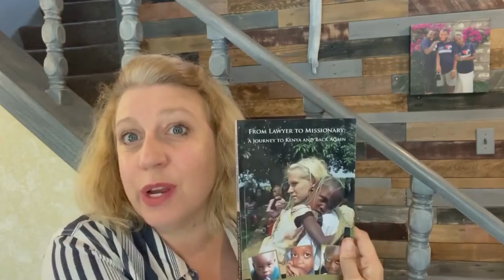Mercy's Light Family Gala Invite Video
Mercy's Light Family - A Light in the Darkness